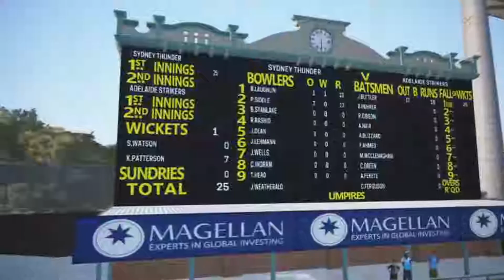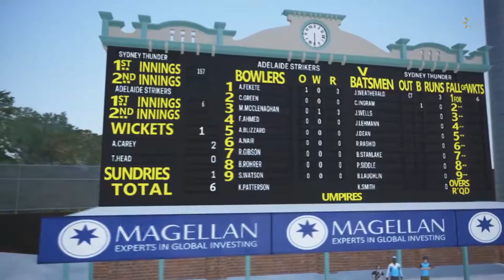My First Game - Ashes Cricket - Highlights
Hello guys, it is me Dan The Man back here for another video, and today I will be playing a new game on my channel: Ashes Cricket. These are the highlights of my first match.